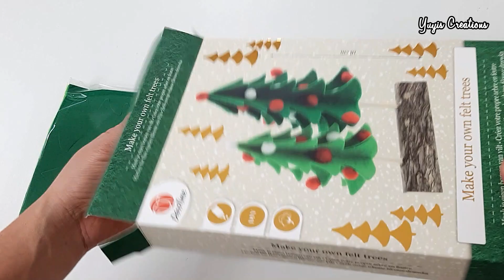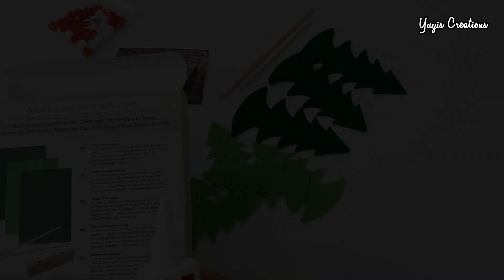ARBOLITOS DE NAVIDAD EN FIELTRO | Yuyis Creations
Como en años anteriores vamos a hacer una linda manualidad navideña. Todo el material viene en una cajita listo para usar pero tu puedes comprar el material por separado y hacer tus propios arbolitos. Son muy lindos para adornar tu casa y hasta para regalar.

Si el vídeo te gusta regálame un Like y compártelo, también puedes dejarme un comentario si quieres, eso es muy importante para mi, gracias 😊❤

Haasta Pronto!

Recursos de edición:
*Filmora9 /Filmstock